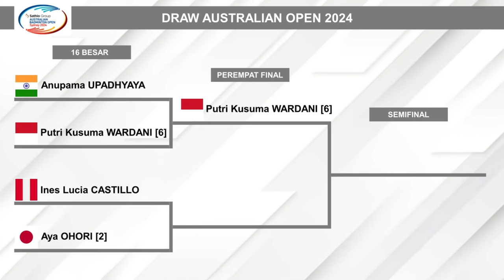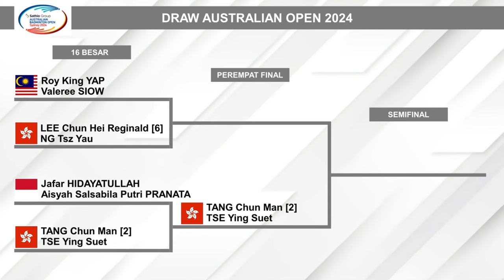Hasil Babak 16 Besar Australian Open 2024. SEMUA TUNGGAL PUTRI MENANG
Hasil Babak 16 Besar Australia Open 2024 Hari Ini. Putri Kusuma Wardani, Ester Nurumi Tri Wardoyo & Komang Ayu Cahya Dewi Lolos Perempat Final Live Inews TV & Youtube BWF TV
Australian Open 2024, Australia Open 2024, Australia Open, Australian Open, Badminton Australia, Badminton Australian Open 2024, Badminton Australia Open 2024